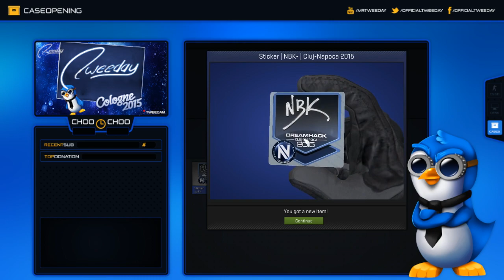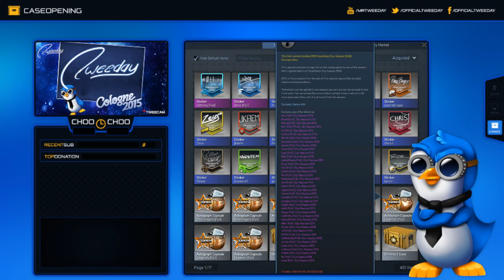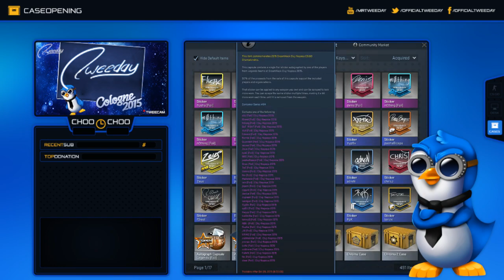CS:GO - DH Cluj-Napoca 2015 Sticker Capsule Opening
Title: Monstercat - Passage (Album Mix)